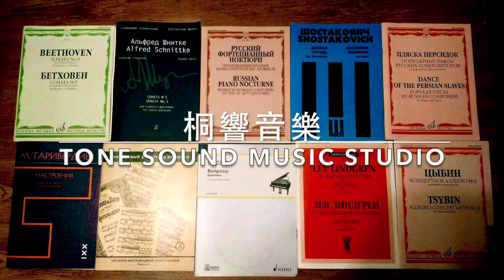Yu-Tung Lin: Galynin-Sonata Triptych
Piano : Yu-Tung Lin
Composer: Galynin
Piece: Twelve Sonata triptych.